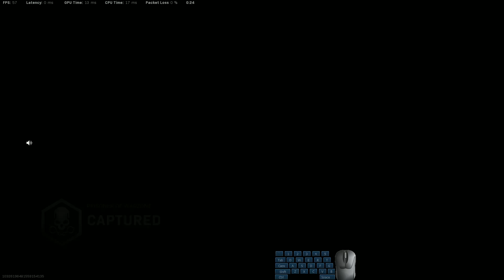Our first win in Titanium Trials (Warzone)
The "Terminator" themed Titanium Trials: Endurance, LTM is fun.
Ft Muuuca, Benio and my man, Rooster.  Enjoy :)

EDIT: We had a duos win with Rooster, on 30/8/2022. My game crashed, and my recording failed. Rooster's side of the last 15 minutes of the game here. His microphone is not being recorded.

-=Get better faster=-
In FPS multiplayers, we all more or less follow the same path. At first we don't know how to handle close quarters combats, so we try to avoid them and stay as far away from the enemy as possible. We prefer using snipers and ARs with X3 scopes.  And though we will get some kills this way, we won't improve our gameplay and lose most of the close up fights when they will happen. And they WILL happen.

Wanna get better and enjoy the game more? Here is a list of advices I gathered through time, that really helped me (although I am, and probably will always be, a novice player:))

-Use the rectangle map (it shows more stuff).
-Listen carefully for audio cues around you. Turn the game music off. Adjust the sound settings to your headphones.
-Watch the minimap for gunfights, cars, the zone, etc. Check map to decide rotations.
-Watch your "centering". Keep your crosshair up and off the ground, pointing towards possible enemy positions.
-Turn automatic tactical sprint on.
-Practice movement, bunny hops, building's jumpspots, cancel sliding to move faster.
-Practice close combat with smgs.
-Practice with all guns, if possible. Don't avoid shotguns when they are your first ground loot. They can save your life.
-Avoid long hardscoping. Not only is your glint visible if you are using a sniper, but you also focus on a very small part of the environment, while missing and ignoring things around you. It's usually better to ADS after you spot someone. Search for small movements and changes in the environment.
-Pick Lethals and Tacticals, and be ready to use them.
-Practice evasive movements when shot. Drop in a plunder like mode, and take as many close up battles as you can.
-Never stop moving. Snipers lurk everywhere. Always be prepared to run, dodge bullets and take cover.
-Stay behind cover as much as possible.
-Practice crouch, prone.
-Reposition after engaging in fights.
-Use the heartbeat sensor less. It is a distraction "crutch".  And it will get you killed, as people use ghost. Remember, it only pings 40 meters to the direction you where facing THE MOMENT you pressed the button. If there is no initial "found" sound, there is no point in keeping up the sensor and turning around.
-Use the High Alert perk more. Combined with evasive movements, it will keep you alive more than any other perk or tactic.
-Watch youtubers' training videos. Watch youtubers' gameplay and analyze their movements and decision making. Try copying their moves.
-Try to predict your opponents' decisions and movements.